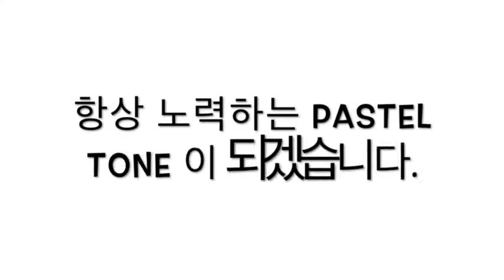어떡하지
[ 곡 소개 ]
[ReMAKE]는 익숙함 속에 새로움을 찾으려 노력하였고 리스너분들께 많은 감동을 드리려 노력한
앨범이다.

[Credit]
Producer 오동환
Write lyrics 오동환, 신성일, 이지승
Compose 오동환, 신성일, 이지승
Arrange 오동환, 신성일, 이지승
Vocal 오동환, 이지승
Chorus 오동환, 이지승, 배형호
Keyboard 박현아
Acoustic Guitar 이지승
Electric Guitar 서동현
Bass 하기노 유키
Drum 신성일
Recording Engineer Puzzle Recording Studio 정영원
Mixing Engineer 배형호
Mastering Engineer LoudBell Studio 박문수
앨범유통배급사:(주)민사운드스토리 엔터테인먼트

자! 그럼 들어볼까요?^^